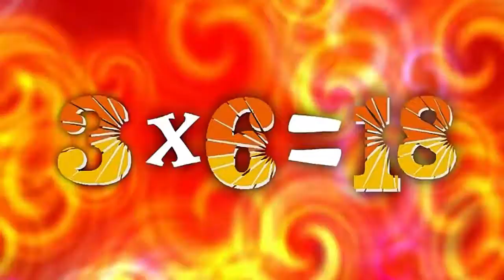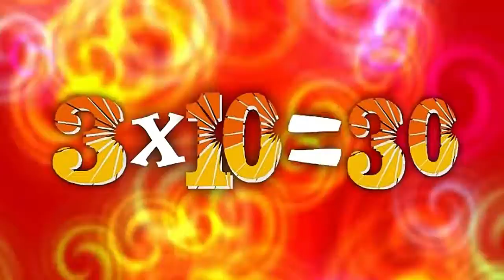Tabuada do 3 - As tabuadas de minha escolinha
Música / Song: Tabuada do 3
Álbum: As tabuadas de minha escolinha

Ouça nas plataformas digitais / Listen on DSPs:
(C)2020 Sky Blue Music